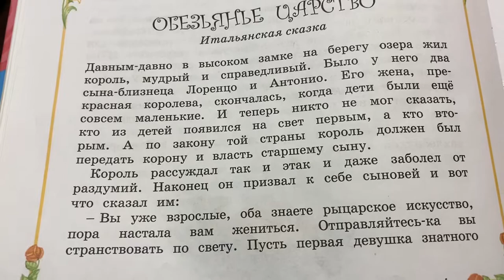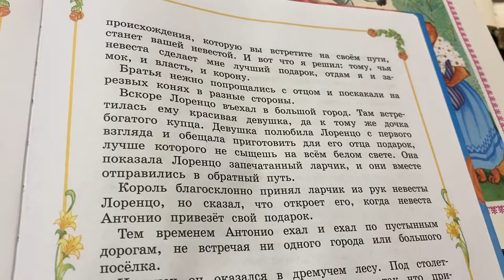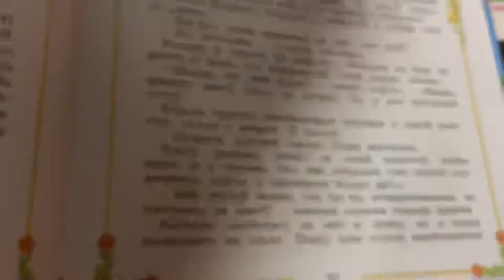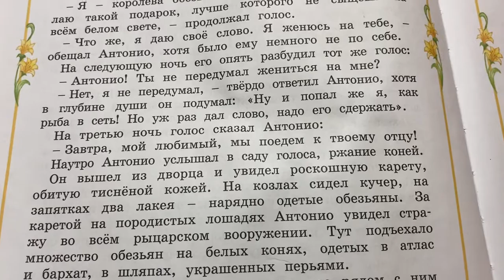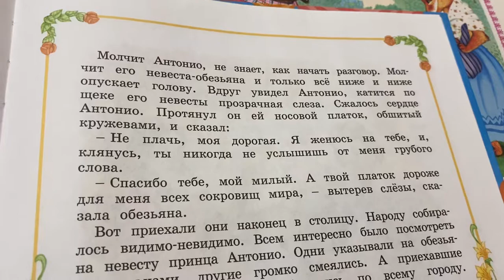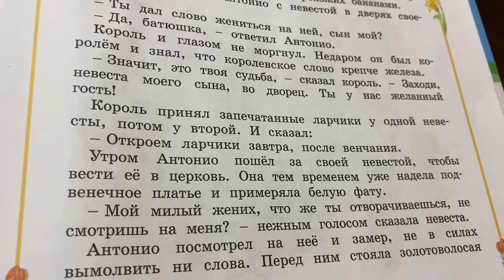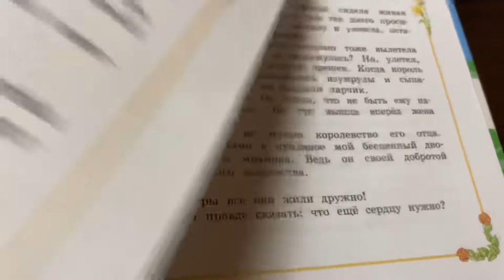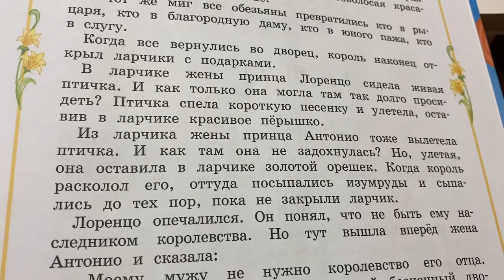Чтение/1-3 кл/: Итальянская сказка «Обезьянье царство»/14.12.21